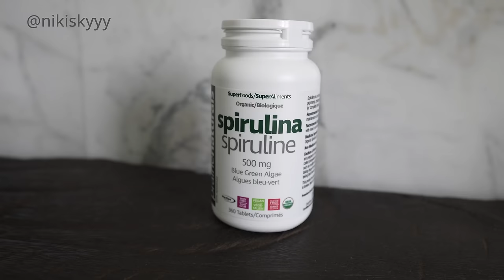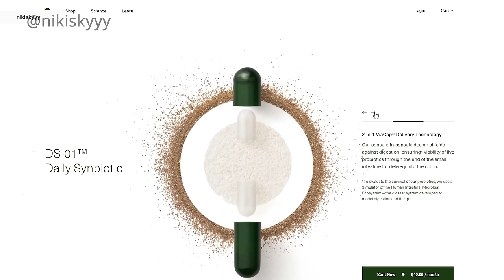How I Stay Fit & Healthy While Pregnant | Pregnant With Baby #2 | Second Trimester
PRODUCT LINKS

NutraVege plant-based omega-3
Prairie Naturals organic spirulina